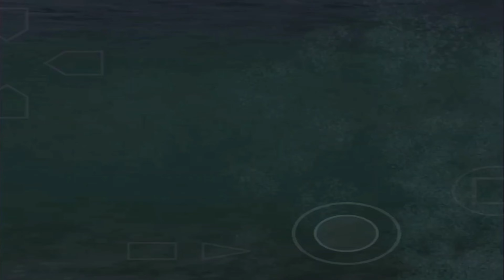Altered Beast PS2 | AetherSX2 emulator | Poco F3 | No commentary gameplay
Altered Beast is a 2005 action-adventure beat 'em up video game for the PlayStation 2. The game is a remake of the 1988 arcade game Altered Beast.